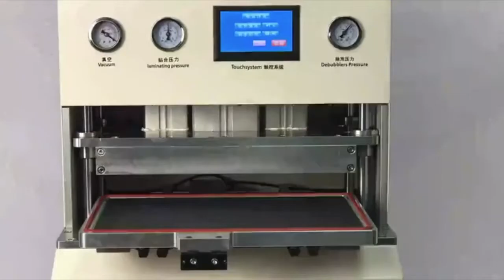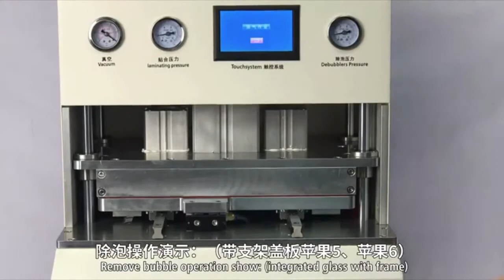TBK 908 iphone samsung edge phone screen repair machine 2